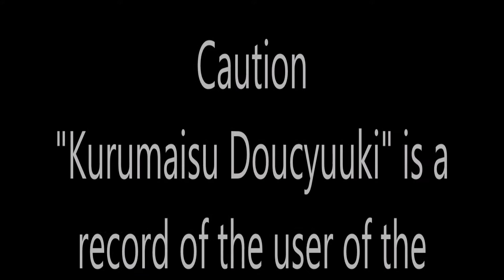車いす道中記兵庫編 浜坂駅山陰本線豊岡方面列車乗り換え(538K→180D) 兵庫県美方郡新温泉町編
車いすで、兵庫県美方郡新温泉町にある浜坂駅で、山陰本線の豊岡方面行き車両に乗り換えたときのものです。(538K)→(180D)